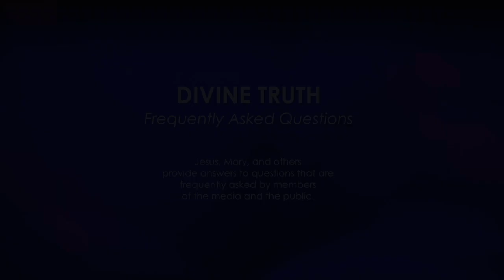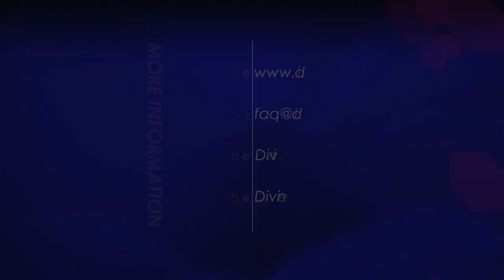What do you say to the media comparing you with Jonestown & Waco?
19. People on internet forums have often said that anyone who listens to you is; "drinking the Kool-Aid"—which means both blindly jumping on the bandwagon, and being a team player", in reference to the Jonestown suicides. The media says you are "worse than Waco" referring to the USA governments fight with the Branch Davidian movement. What do you say to these people?

20121113 Cults S01Q19

Wikipedia says; "In the mass media, and among average citizens, "cult" gained an increasingly negative connotation, becoming associated with things like kidnapping, brainwashing, psychological abuse, sexual abuse and other criminal activity, and mass suicide. While most of these negative qualities usually have real documented precedents in the activities of a very small minority of new religious groups, mass culture often extends them to any religious group viewed as culturally deviant, however peaceful or law abiding it may be.